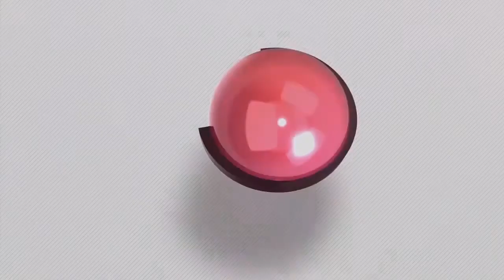[공인중개사 합격수기] 26회 합격자인터뷰_김진화님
공인중개사, 가장 확실한 합격전략 공개!